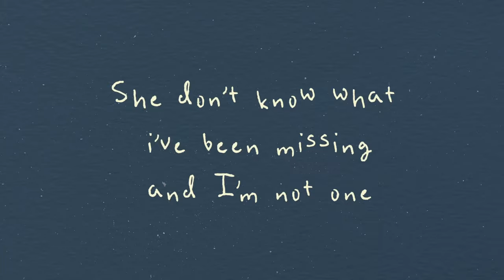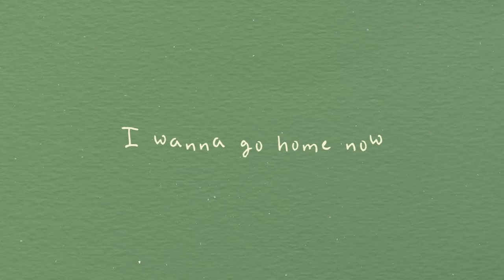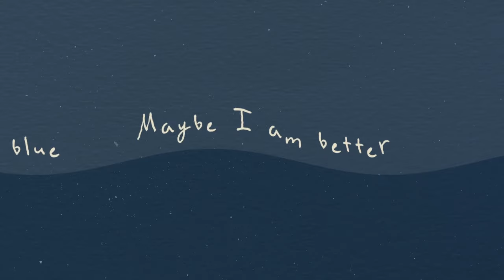Aidan Bissett - Grocery Store Girl (Lyric Video)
Credits:
Directed & Animated by Sophia Muir

Verse 1:
Hey girl
Are you there
I’m drunk and alone at the fair
I miss your texts
I miss your sex
You made me hate The Cure on cassettes

Pre:
I wanna go home now
Cause I’m feeling old now away from you
It’s summer and I’m cold now
Everyday having déjà vu

Chorus:
Maybe I am better with you
Summer time feeling so blue
She don’t know what I’ve been missing and I’m not one for superstition but

Verse 2:
Hey girl I realize
Your so cold but an angel in my eyes
I’m such a mess yeah I confess
I’m still in love with the girl in my head

Music video by Aidan Bissett performing Grocery Store Girl (Lyric Video).